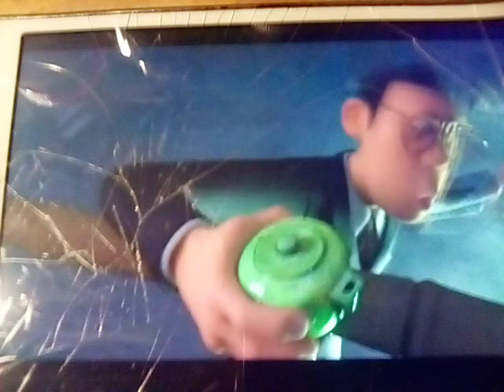Buzz Lightyear Says "Not Today" To Pockets!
Videos Used:
Wish Dragon (2021).